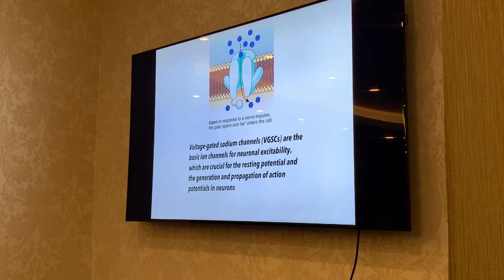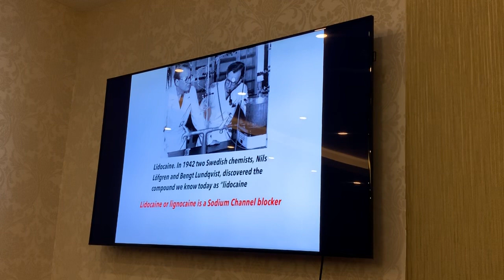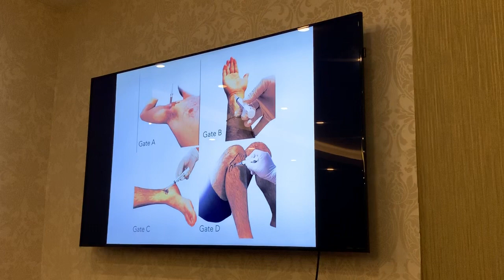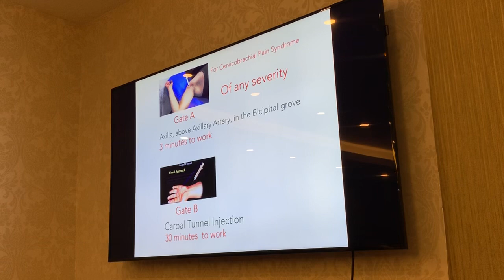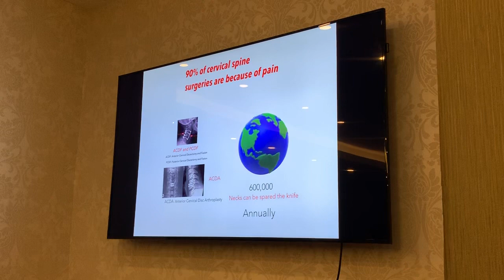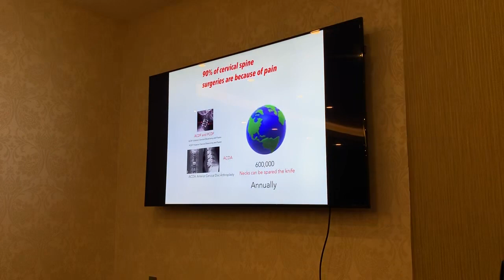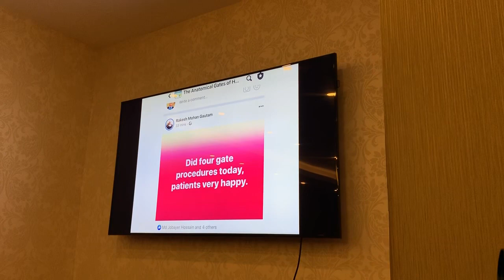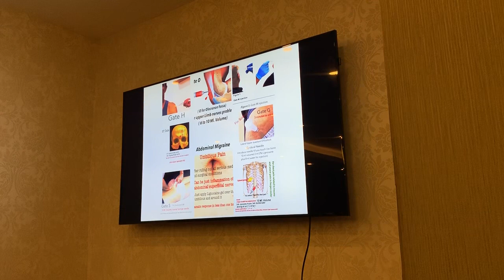Seminar about the gates in Baghdad, Iraq on 19/12/2019